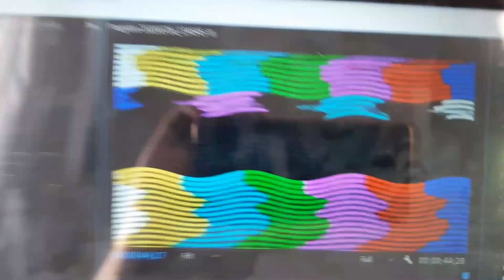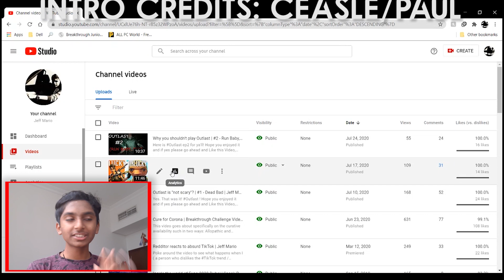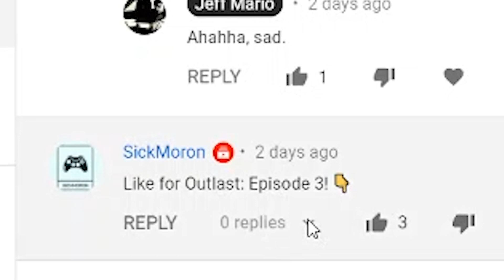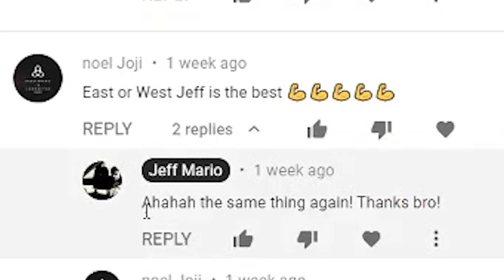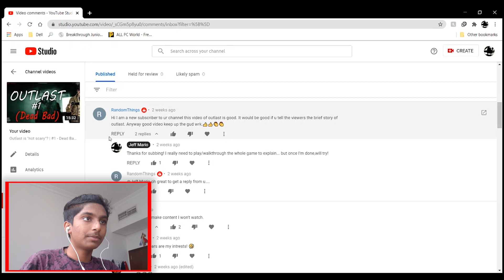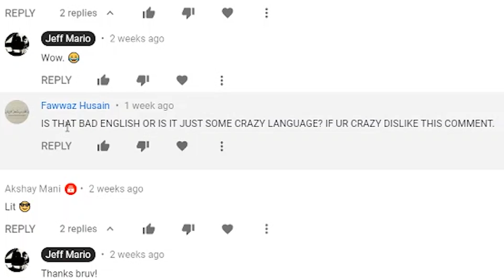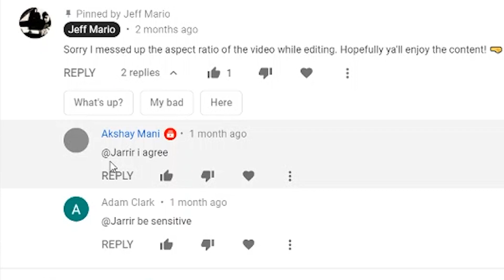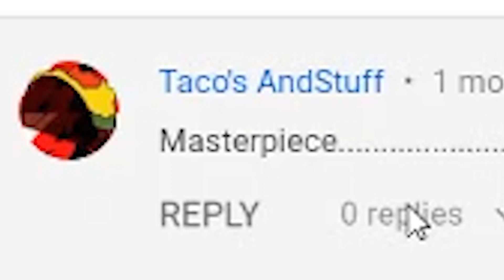Reacting to Your Comments! | Jeff Mario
Finally Reacted to your comments fellas! Either ways leave a comment on the Pros & Cons, so I can improve.

Peace.